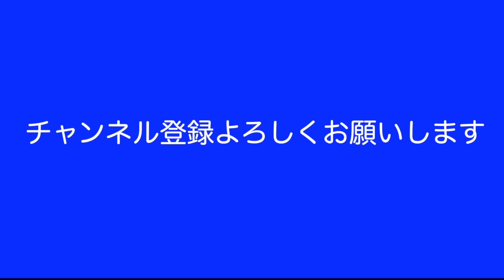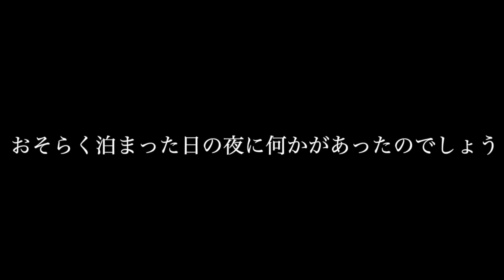【底辺家族】60歳セッ●ス依存年金暮らし夫婦に息子が出来ました